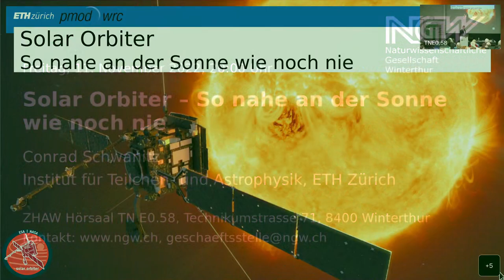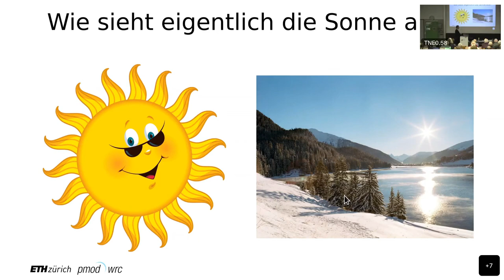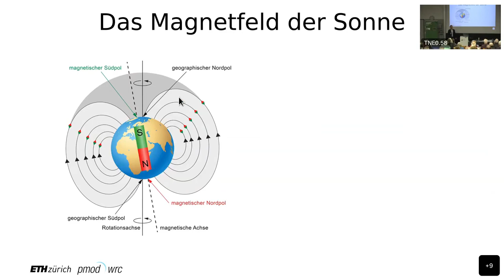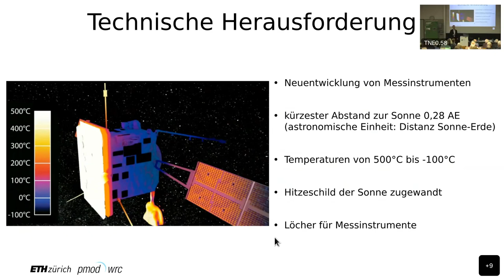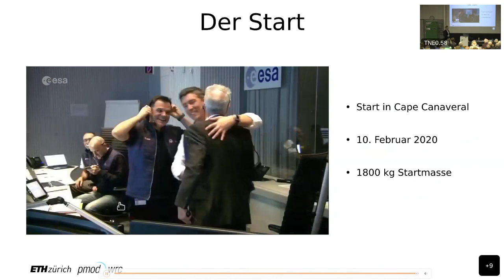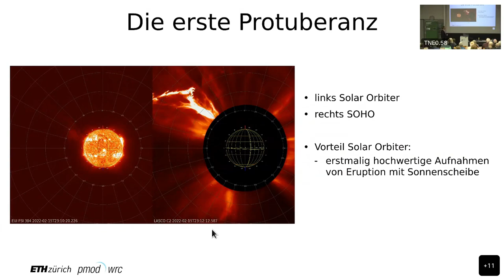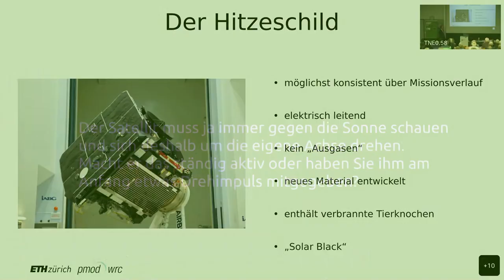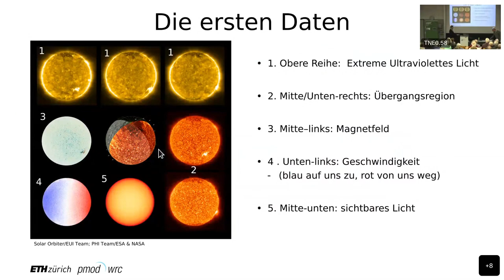Solar Orbiter – So nahe an der Sonne wie noch nie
Conrad Schwanitz, Institut für Teilchen- und Astrophysik, ETH Zürich

Freitag, 11. November 2022, 20:00 Uhr

Ohne Sonnenlicht wächst keine Pflanze, aber zu viel davon lässt sie verdorren. Der Abstand zu unserem Heimatstern ist so, dass wir so viel Energie erhalten, wie es für eine bewohnbare Erde braucht. Nicht weniger, aber auch nicht mehr. Die Sonne hat eine Oberflächentemperatur von etwa 6000° Celsius, aber ihre Corona, die äusserste Hülle um die Sonne herum, ist mehrere Millionen Grad Celsius heiss. Die Sonne schleudert jede Sekunde etwa eine Million Tonnen Material in den Weltraum, den sogenannten Sonnenwind. Wir wissen bereits einiges über unsere Sonne, aber mindestens ebenso viel noch nicht.

Die Europäische Weltraumorganisation (ESA) hat die Weltraummission «Solar Orbiter» lanciert, um diese offenen Fragen beantworten zu können. Mit dabei ist auch die Sonnenphysikgruppe der ETH unter Prof. Dr. Louise Harra, welche auch das PMOD/WRC in Davos leitet. Conrad Schwanitz, Doktorand aus dieser Gruppe und Co-Investigator für den «Extreme Ultraviolet Imager» an Bord des «Solar Orbiter», wird die Mission von der Entstehung über die Konzeption und den Bau bis hin zum Start und den ersten wissenschaftlichen Ergebnissen vorstellen. Unglaublich, welch vielfältige Herausforderungen in diesem Zusammenhang zu meistern waren und immer noch sind!

00:00:00 Einfürhung durch Michael Oettli
00:02:12 Vortrag
00:55:30 Fragen